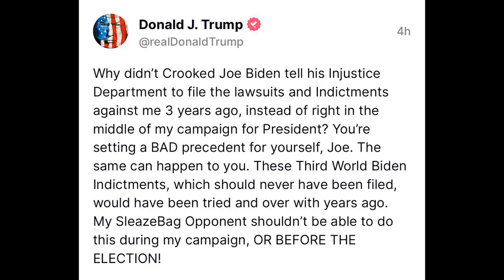Trump telling the world how he will use his power to go after his opponents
These are not just idle threats
Take the man at his words.